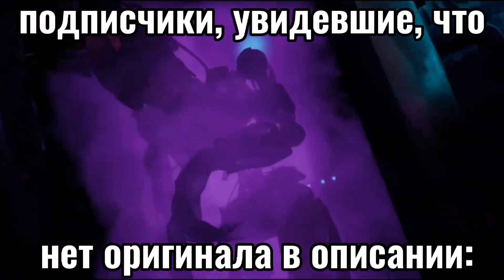кот, который хочет есть:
The audio and video sources in this video are designed in such a way that the viewer hears and sees new UNIQUE content ❤️discord❤️